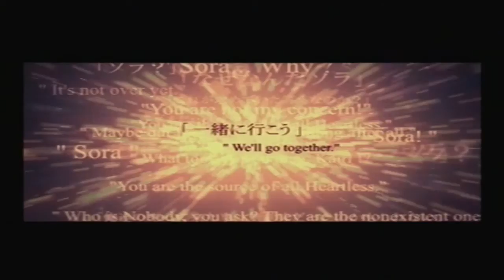Let's Play Kingdom Hearts - Part 90 - The Final Battle [5/5]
Secret Endings and a choice the viewer can make to continue the story.